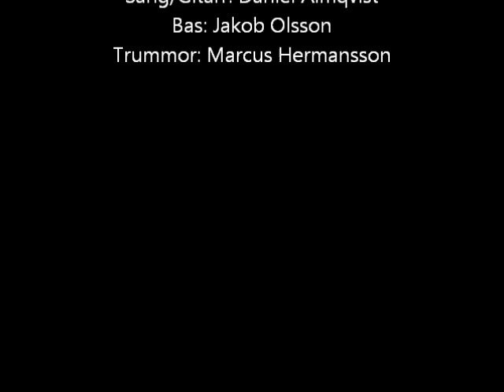A VAIN SEASON LIVE